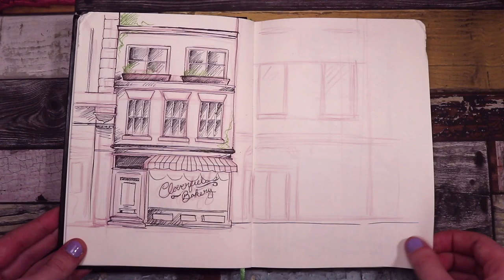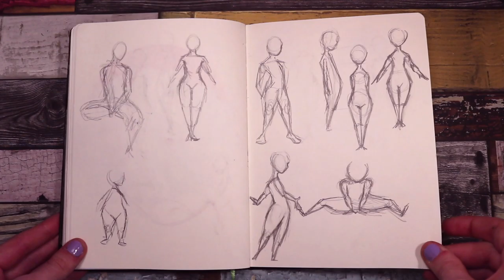Sketchbook Tour || AUG - DEC 2018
"My life needs editing." -  Mort Sahl